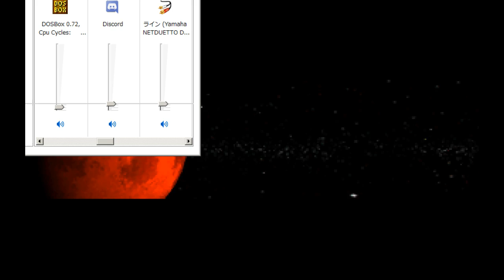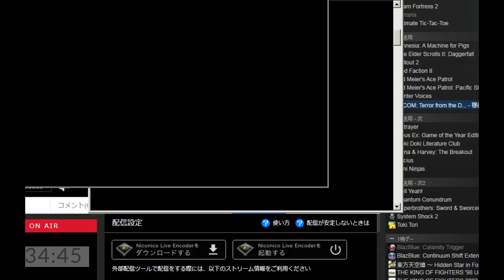[配信]X-COM: Terror From the Deep 初見プレイ #3